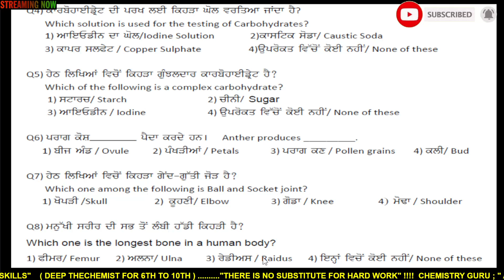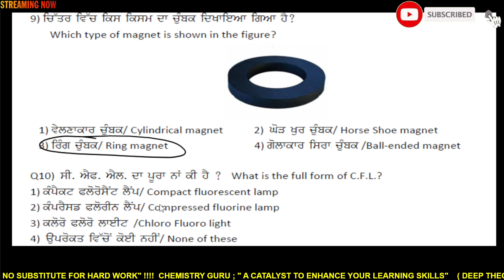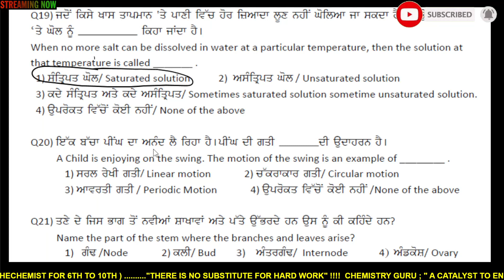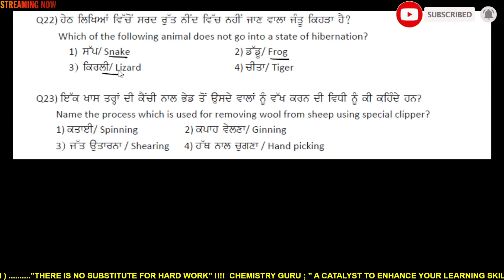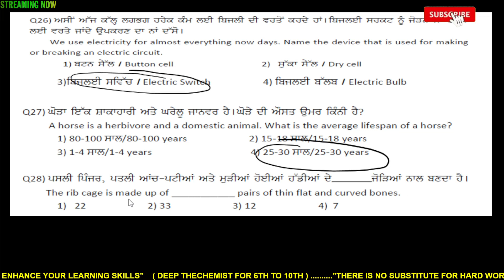answer key science Olympiad class 6 || pseb class 6 science@DEEP THECHEMIST